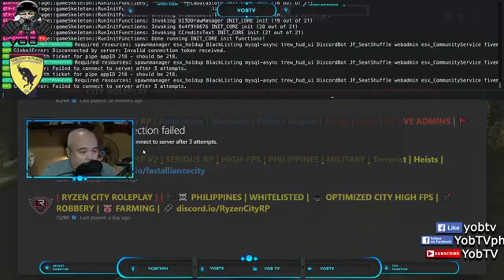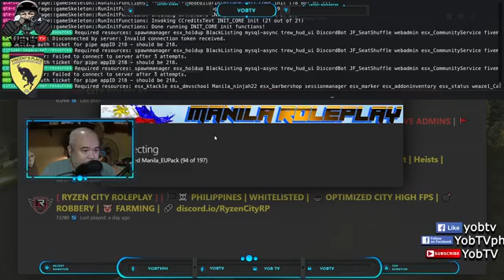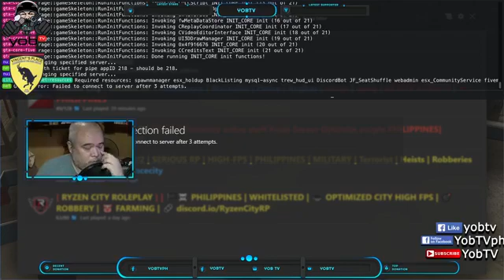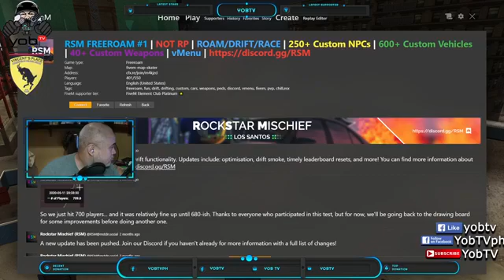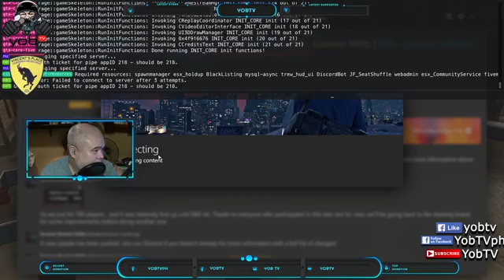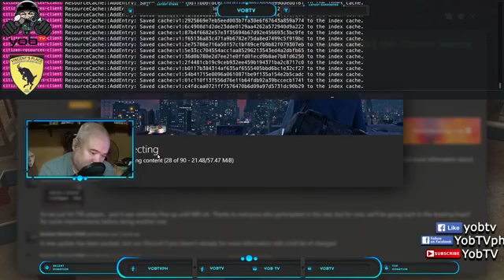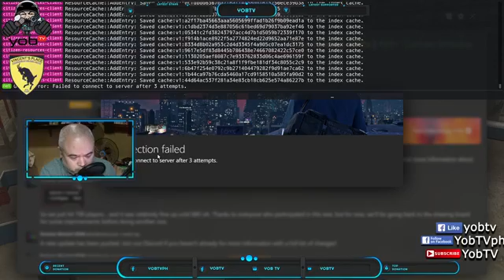GRAND THEFT AUTO V - FIVE M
Going LIVE @ 8:00PM